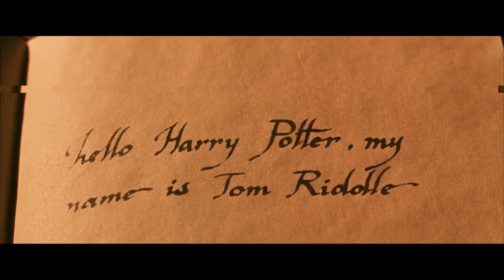(FREE FOR PROFIT) HARRY POTTER TYPE BEAT | 'WIZARD' | TRAP TYPE BEAT | (PROD. BGH BEATS)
HEY!!
WASSUP ALL GOOD
IT IS THE SECOND TRACK OF BREAK-IN EP
"WIZARD"

YOU CAN ALSO COMMENT DOWN WHAT DO U WANT NEXT MIXTAPE OF!!

MIX & MASTER- AB9SANE
PROD. BY- BGH BEATS
EDIT BY- AB9SANE